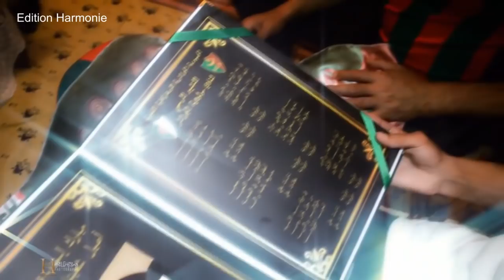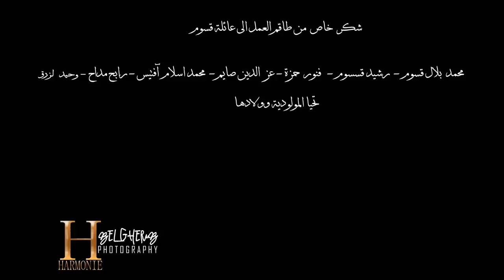Foufa Torino 2018 - mon amour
pm foufa-clavier mito- derbouka rafik el maknine-trompet nabil titoula mix lotfi studio harmonie